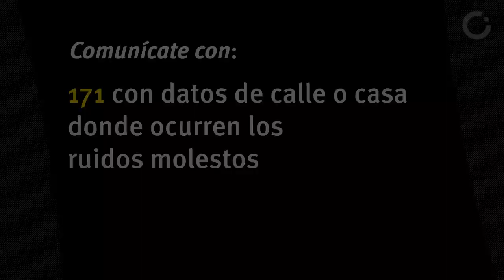NotiColinas 1 - Las noticias de Colinas de Bello Monte | Comunicas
Primera edición del noticiero de la comunidad de Colinas de Bello Monte, municipio Baruta.

El NotiColinas, conducido por Maria Alejandra Silva, recorre información de interés para los vecinos de esta comunidad baruteña.